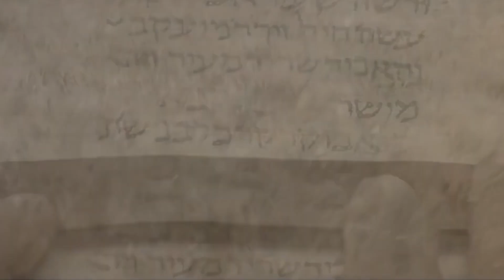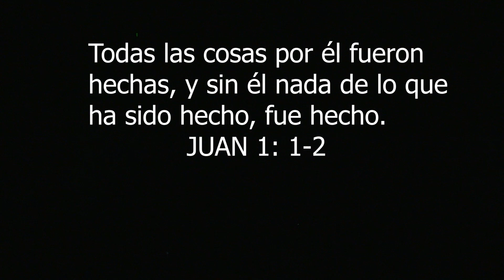ESPECIAL DE NAVIDAD 2018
Casa de Oración en Santa Cruz Bolivia
Culto Especial por la Navidad 2018 Dom. 23 Dic
Visitamos en el tercer anillo externo  av. Japón Nº 3330